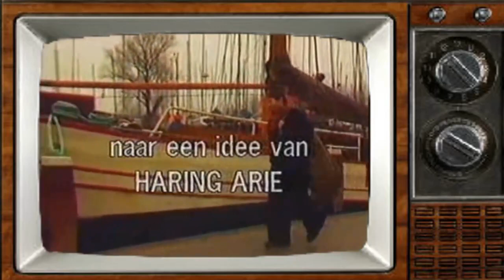Op hoop van regen!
Een parodie op Op hoop van zegen uit het programma Verona 1988.

Verona | 1988

Elke dag voetbalvlogs en video's van toen! Wil je mijn video's als eerste zien?